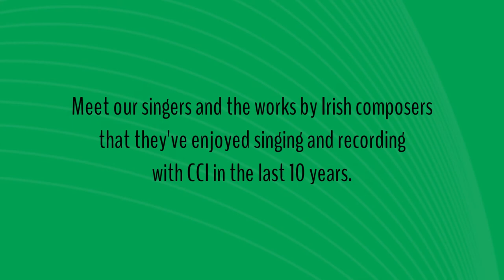Paul McGough: Celebrating Irish Composers - March 2021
In celebration of St Patrick's Day 2021, our singers share their memories of works by Irish composers which CCI has broadcast or recorded in the last 10 years.

Today, we steer away from Irish composers but as a favourite to audiences, particularly on St Patrick's Day, Baritone, Paul McGough, has selected one of the pieces most closely associated with Ireland - 'An Irish tune from County Derry'. CCI recorded the piece under Artistic Director, Paul Hillier on the RTÉ Lyric FM album, 'One Day Fine'.

Chamber Choir Ireland is funded by the Arts Council / An Chomhairle Ealaíon